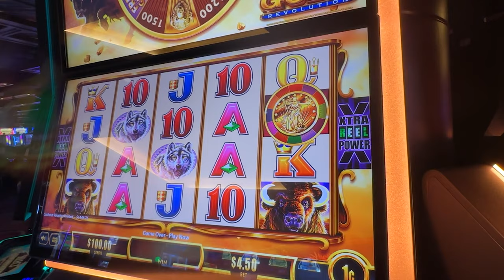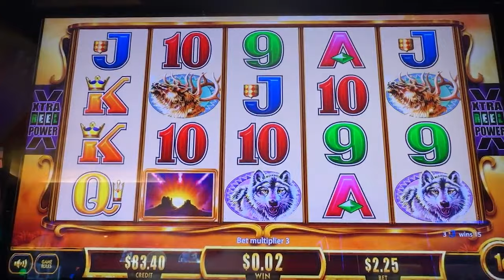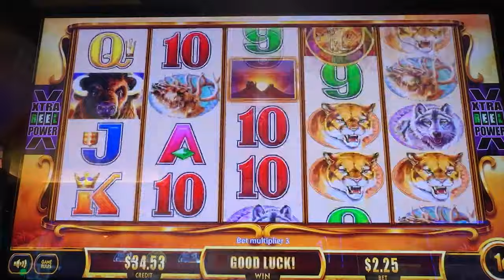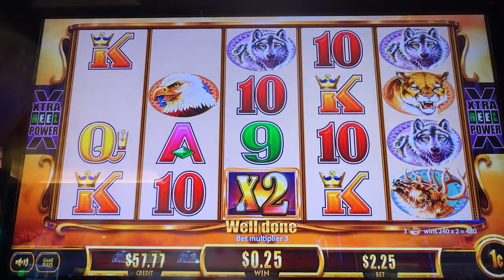Is Buffalo Revolution WORTH PLAYING?